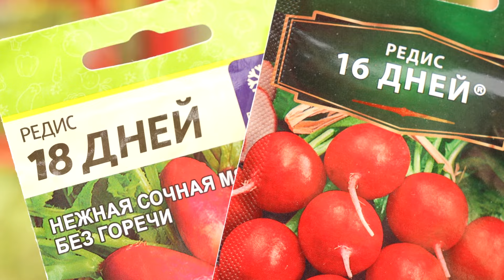РЕДИС ЗА 2 НЕДЕЛИ - ХИТРОСТИ ПОСАДКИ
Поделитесь этим видео с теми, у кого его дача или загородный дом. Они точно скажут вам спасибо)

У нас есть еще столько интересного!